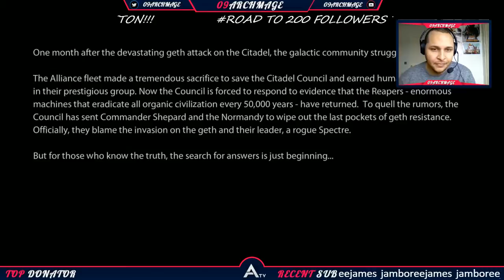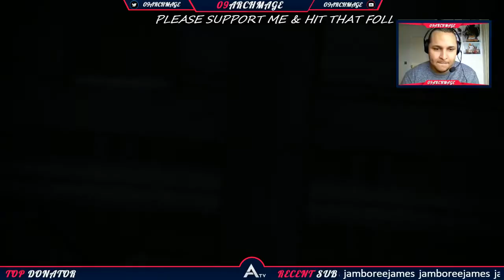Mass Effect 2 (PC) | Here We Go Again! | Episode #1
Episode 1 in our Mass Effect 2 Trilogy run on Twitch!

In this Episode, we return to continue our story from Mass Effect 1.

Being chased and blown out of space by a collector ship, we wake up in a Cerberus facility and immediately have to find an escape, while trying to figure out what is going on!!

PLEASE KEEP SUPPORTING ME AND HELP ME GROW THIS AMAZING COMMUNITY IN 2017!

THANKS YOU GUYS! :D

▶︎ About the Game :

Mass Effect 2 is an action role-playing video game developed by BioWare and published by Electronic Arts. It was released for Microsoft Windows and Xbox 360 on January 26, 2010, and for PlayStation 3 on January 18, 2011.

Mass Effect 2 is the second installment of the Mass Effect series and a sequel to the original Mass Effect. The game takes place within the Milky Way galaxy during the 22nd century, where humanity is threatened by an insectoid species known as the Collectors. The player assumes the role of Commander Shepard, an elite human soldier who must construct and gain the loyalty of a diverse team in order to defeat the enemy in a suicide mission. With the use of a completed saved game of its predecessor, the player can impact the story of the game in numerous ways.

Mass Effect 2 is a single-player action role-playing game in which the player takes the role of Commander Shepard through a third-person perspective. Shepard's gender, appearance, military background, combat-training and first name are determined by the player before the game begins.

The player may choose to import a character from a completed saved game of the original Mass Effect or start the game with a new character. Importing an old character allows several decisions the player made in the original game to impact the story of Mass Effect 2 and grants the player a set of starting bonuses. The game features six different character classes for the player to choose from. Each class is proficient in a different set of powers and weapon types. For example, the Vanguard class is specialized in close-range combat and shotguns, while the Infiltrator class relies on stealth combat and the use of sniper rifles.

For the game, BioWare changed several gameplay elements and put further emphasis on third-person shooter aspects, including limited ammunition and regenerable health. In contrast to the exclusive focus on the main story of the original Mass Effect, the developers opted to create a plot where optional missions had as much intensity as the main mission.

 Mass Effect 2 also supports a variety of downloadable content packs, ranging from single in-game character outfits to entirely new plot-related missions. Notable packs include "Kasumi - Stolen Memory", "Overlord", "Lair of the Shadow Broker", and "Arrival".